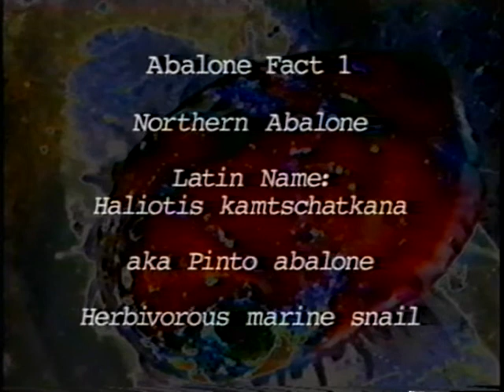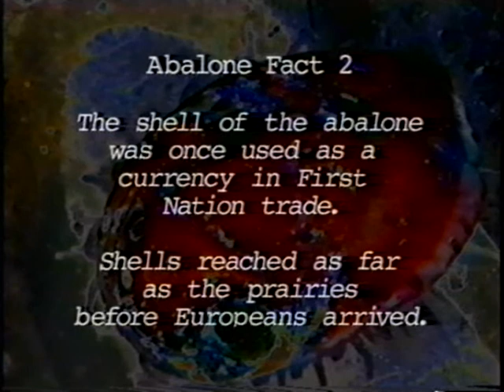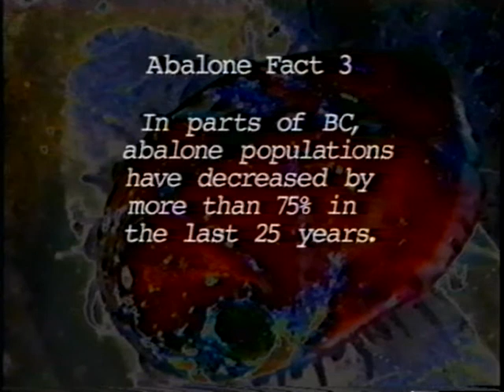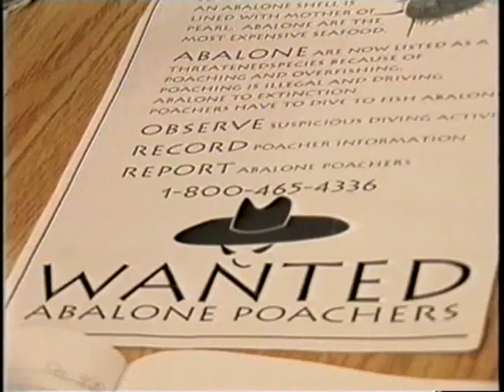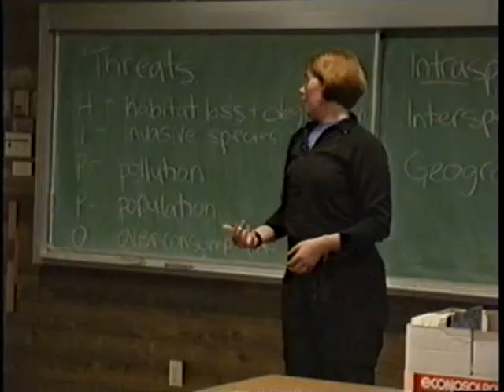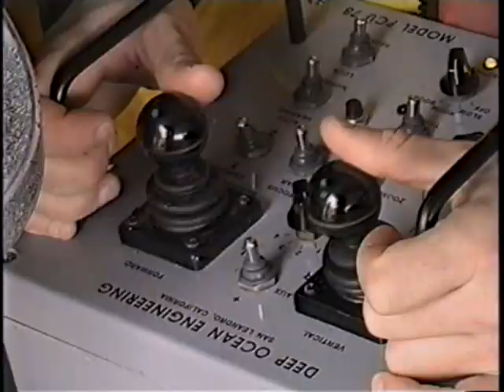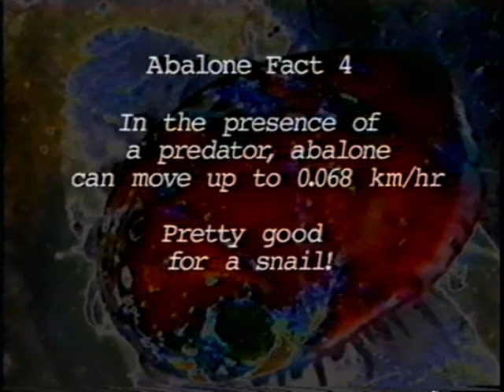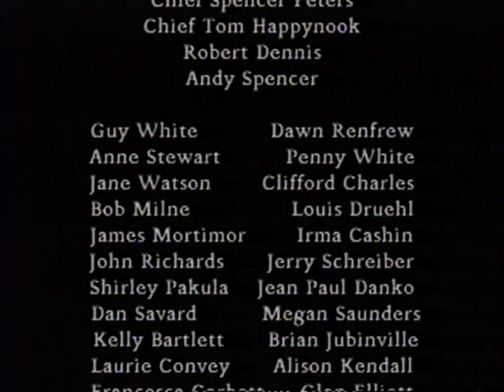Abalone Odyssey (2003)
Film on The Bamfield Huu-ay-aht First Nation Abalone hatchery
Written, directed, and produced by Simon Schneider